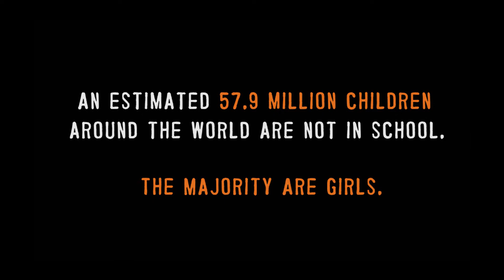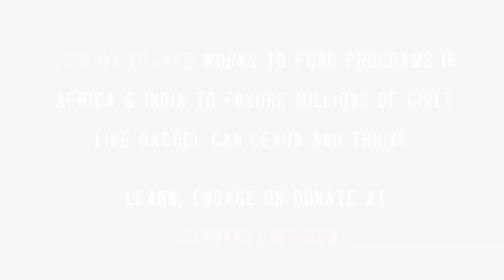Rachel Nkhoma: What I Needed Most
Rachel Nkhoma is a 17 year old girl with three younger siblings who is currently in secondary school. A couple years ago her father died and her mother remarried, abandoning the children to live with her new husband. Rachel became the head of the household and eventually was forced to drop out of school due to lack of school fees and the responsibility of taking care of her siblings. Hear her story and how Join My Village and CARE helped her remain in school. To learn more about Join My Village's work in girls' education